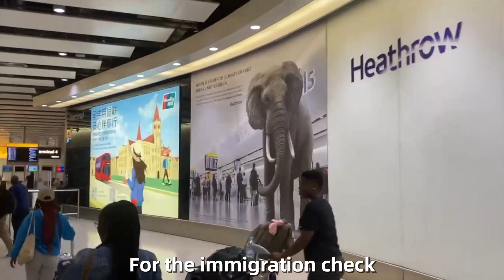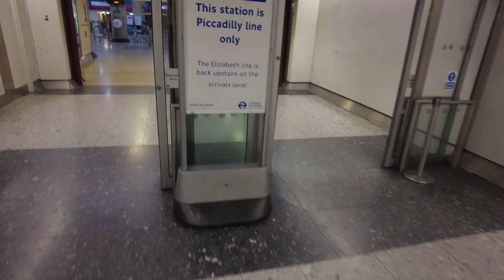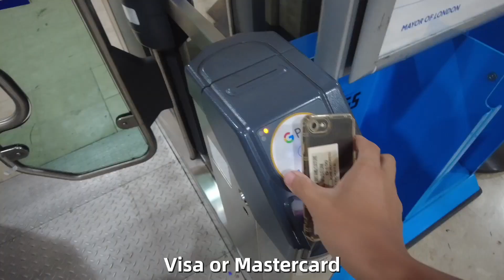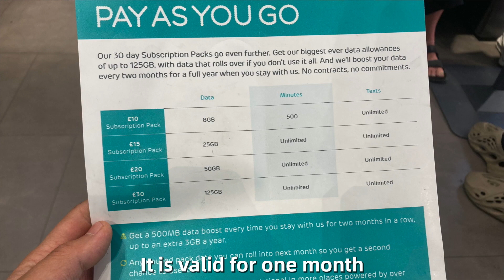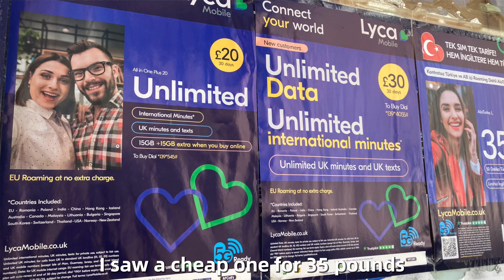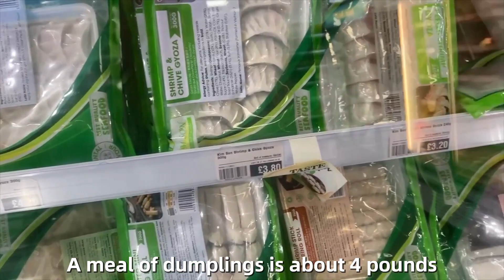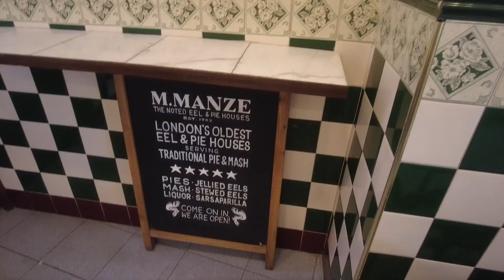Entering 🇬🇧UK: Is there any cheap food?? How much is the internet?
I shared my entry experience to UK my 118th country in this video and some info about the cheap food and how much the SIM card and internet.(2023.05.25)

Welcome to 🇬🇧UK～